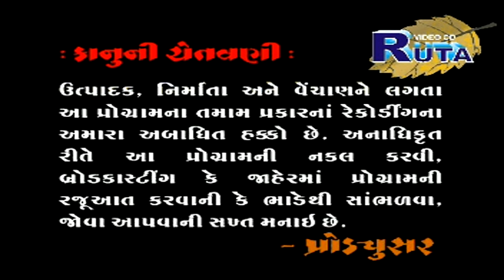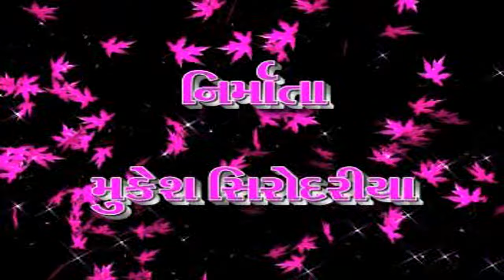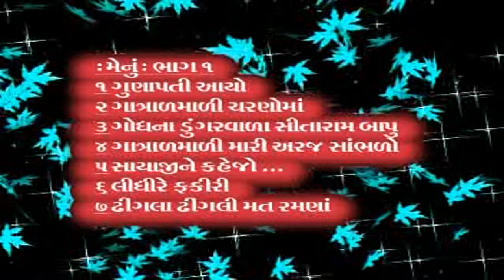Gaatral Maa No Bheliyo Part 1 | Super Hit Gujarati Bhajan By Khimjibhai Bharwad | Sureshbhai Rabari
PRESENTING Super Hit Gujarati Bhajan | Devotional Songs By Khimjibhai Bharwad, Sureshbhai Rabari

Title    : Gaatral Maa No Bheliyo - 1
Producer : Mukesh Sirodariya
Director : Mukesh Sirodariya
Singer   : Khimjibhai Bharwad, Sureshbhai Rabari
Artist   : Khimjibhai Bharwad, Sureshbhai Rabari
Label : Paramount Movie Makers Pvt Ltd.